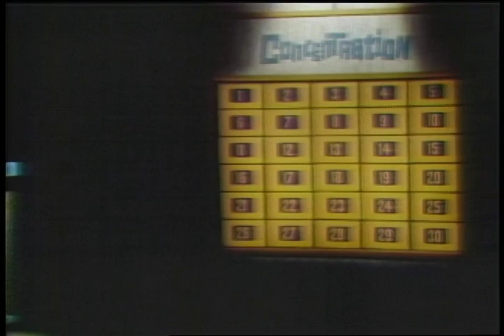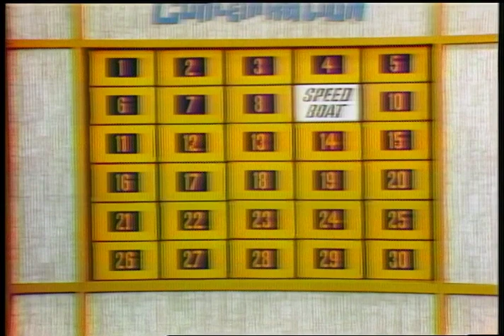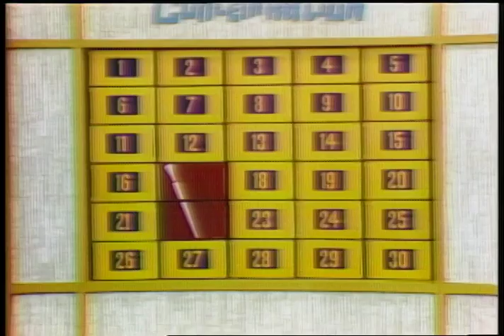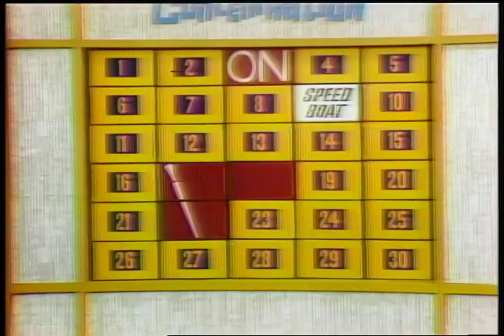Concentration: clip from July 23rd, 1971 episode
Proud to present this to you!! A sadly all too brief clip from the July 23rd, 1971 episode of Concentration on NBC. I'm just glad that it's long enough that we even get to see some gameplay!!

As far as I know, this is the first publicly available color videotape (I know the finale exists from a color kinescope) footage from this series that has made its way anywhere. Enjoy this look back at what will probably be the cleanest footage of this show that we'll possibly ever see. Gotta love Bob Clayton!! And again, sadly this all too brief clip cuts out before we can get really deep into the game. Unfortunately, this is all I've got, but be glad we've finally got something now!!

Special thanks to Greg Brobeck for help in locating the airdate of this clip.